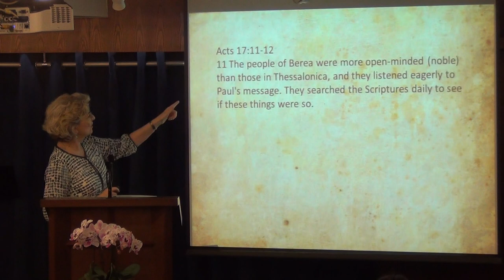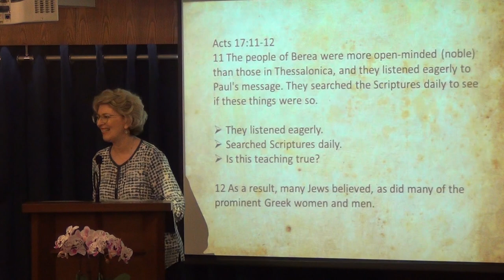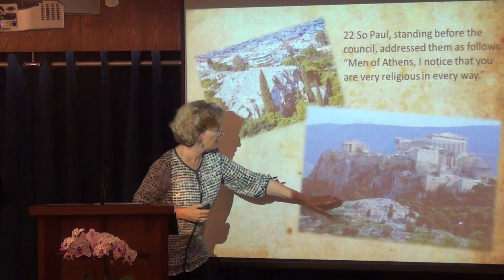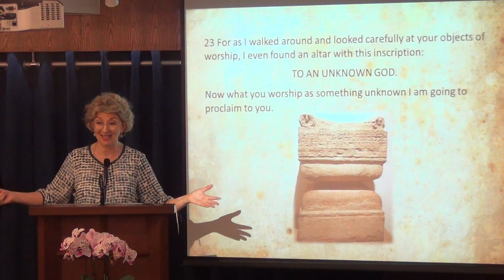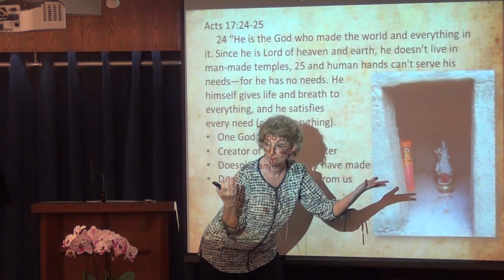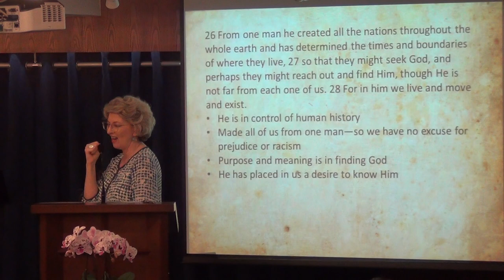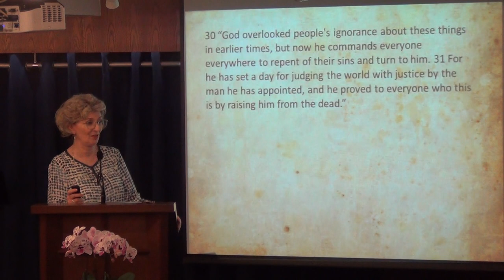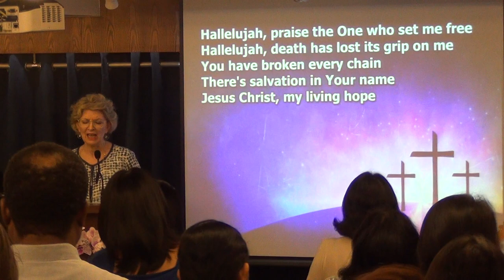Be a Berean - Conclusion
2nd June 2019